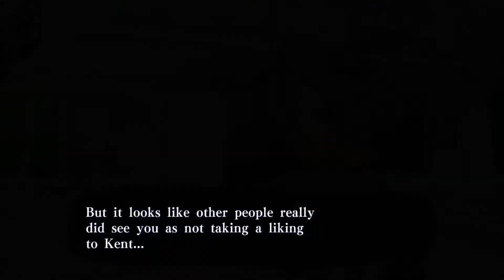Distracting From Kent's Work || Amnesia: Memories [KENT'S GOOD ROUTE] - Part 8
After the whole pool party with everyone, we go back to our normal lives and hang out with Kent at his home.  However, this time, we're a bit more distracting than usual for him.  He's really in love and it's so cute!